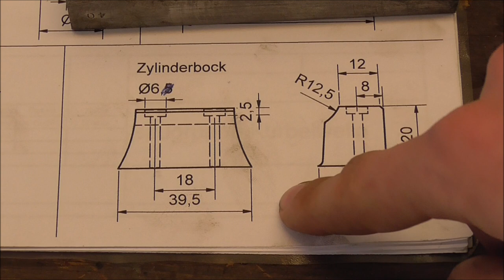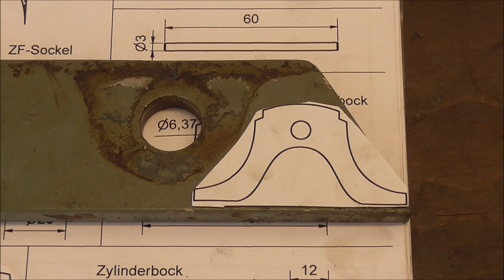Baseplate Bolt-On Parts - Doll 362 Replica #3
Progress on the Doll continues. Grab a cup of tea and sit back for alot of freehand and manual work as I make the crankshaft bearing blocks and the cylinder pedestals.